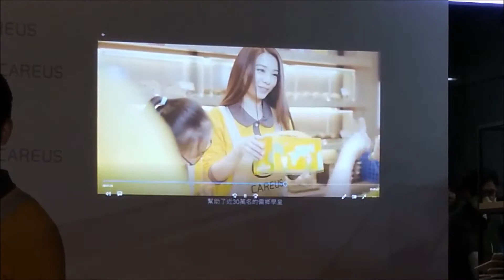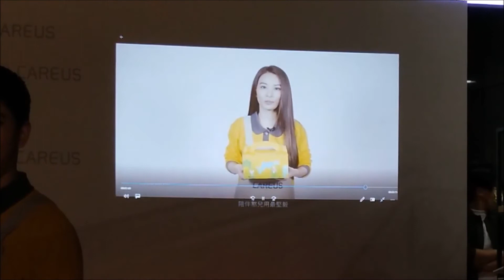180321Hebe田馥甄喜憨兒基金會公益大使宣導影片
180321Hebe田馥甄喜憨兒基金會公益大使宣導影片